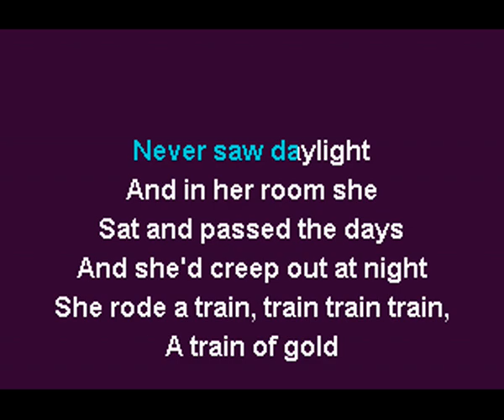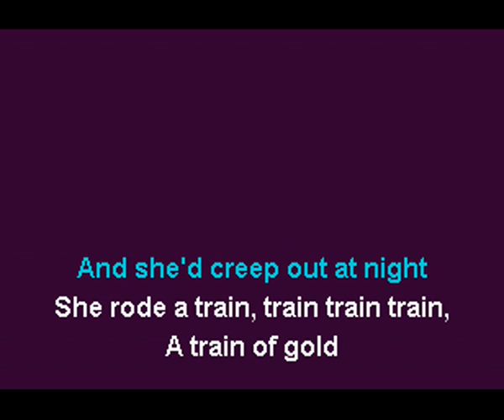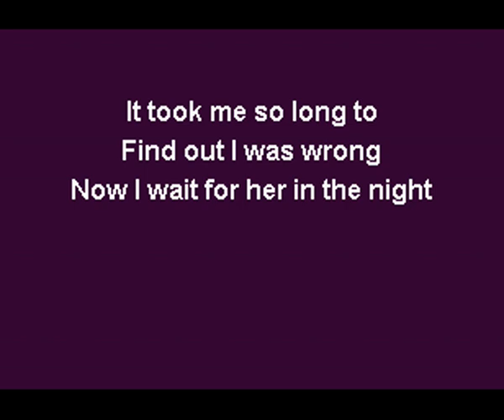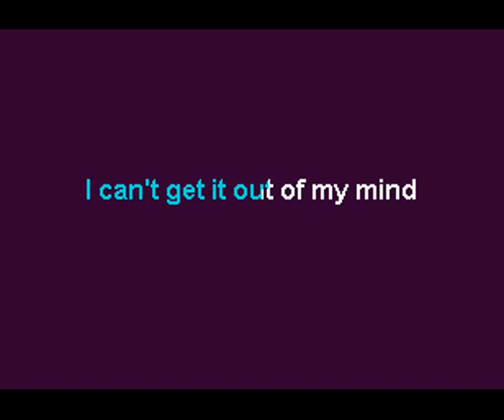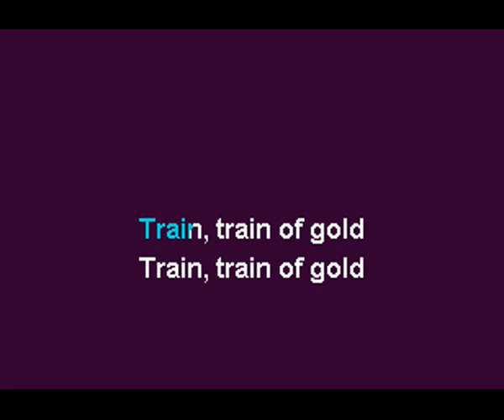Electric Light Orchestra Train Of Gold Karaoke